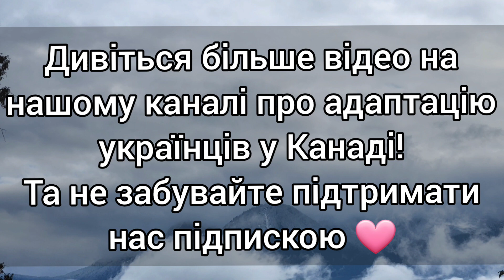Адаптація вимушених переселенців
Привет, мы - семья из Украины, которая прилетела в Канаду по программе CUAET и теперь мы живём недалеко от Ванкувера в городе Чилливак в провинции Британская Колумбия. На этом канале мы делимся своими впечатлениями и опытом от проживания в этой стране.